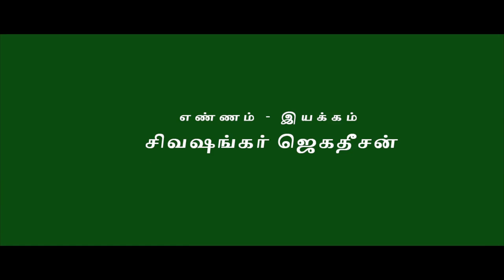மனம் கொத்திப்பறவை | சாரு நிவேதிதா | Books and Readers | Book Review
books and readers,
books and readers tamil,
books, readers, tamil, tamizh,
tamil books review,
new tamil books review,
tamil literature,
books and readers,
books and readers global,
tamizh books,
tamizh ilakkiyam,
tamil writers,
tamil authors,
tamil publishers,
tamil language,
tamil poets,
tamil poem,
tamil novels,
tamil short stories collection,
tamil short stories
tamil ilakkiya sorpozhivu
tamil travelogue
writers,
authors,
jeyamohan,
sramakrishnan,
thijanakiraman,
ki.ra,
sundara ramaswamy,
ponneelan,
naanjil naadan,
ashokamithran,
jeyakaanthan,
prabanjan,
puthumaipitthan,
தமிழ்,
தமிழ் இலக்கியம் ,
தமிழ் எழுத்தாளர்கள் ,
தமிழ் நாவல்கள்,
தமிழ் புக்ஸ்,
புக்ஸ் அண்ட் ரீடர்ஸ்,
புக்ஸ் அண்ட் ரீடர்ஸ் தமிழ்,
புக்ஸ் அண்ட் ரீடர்ஸ் குளோபல்,தமிழ்,
தமிழ் இலக்கியம்,
தமிழ் எழுத்தாளர்கள்,
தமிழ் நாவல்கள் ,
தமிழ் புக்ஸ்,
புக்ஸ் அண்ட் ரீடர்ஸ்,
புக்ஸ் அண்ட் ரீடர்ஸ் குளோபல்,
தமிழிலக்கியம்,
தமிழ் பேச்சு,
தமிழ் உரை,
தமிழ் சிறுகதைகள்,
தமிழ் நாவல்கள்,
தமிழ் பயணக்கட்டுரைகள்,
தமிழ் ஆய்வுக்கட்டுரைகள்,
தமிழ் இலக்கணம் ,
தமிழ் இலக்கியம் ,
திருக்குறள்,
திருவள்ளுவர்,
தொ.பரமசிவன்,
தஞ்சை பிரகாஷ்,
பெருமாள் முருகன்,
புக்ஸ் அண்ட் ரீடர்ஸ்,
தமிழ்,
english books review,
new english books review,
english literature,
books and readers,
books and readers english,
books, readers, tamil, english,
english books,
english literature,
english writers,
english authors,
english publishers,
english language,
english poets,
english poem,
english novels,
english short stories collection,
english short stories
english ilakkiya sorpozhivu
english travelogue
english writers,
english authors,